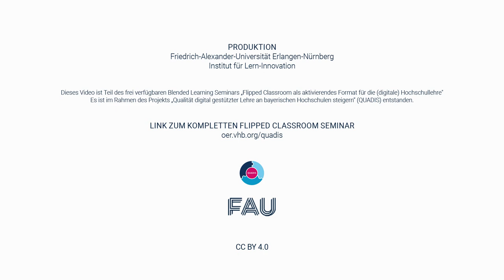Christian Spannagel über Flipped Classroom: Übertragt sich der Trend FC auf andere Dozierende?